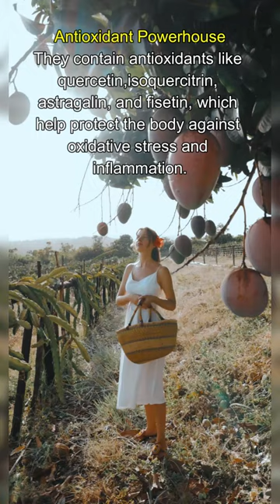Mangoes | Health Tips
Do you have any questions or other recipes you would like me to prepare? Feel free to let me know below!

Message From me:

Wholesome Relish is your ultimate source of South Asian, Arabic, Mediterranean, Chinese and American cooking, whether you're looking for breakfast recipes or full meals or something instant like smoothies, snacks, sauces or appetizers; Wholesome Relish got you covered.

We, at Wholesome Relish, take pride in sharing years of cooking experience with our viewers and making sure that we make cooking easy, enjoyable and delicious in quick easy to follow step by step videos.